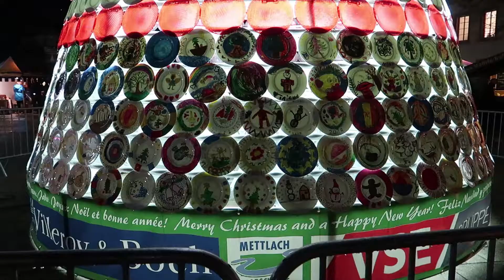We found a random Medieval Fair | Vlogmas Day 1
We'll be vlogging every day for the next 24 days, hopefully with some better camera work.

It just so happened that there was a Medieval Fair in the town just down the road. It had rained all day so there wasn't much going on but still a good way to kick this off.